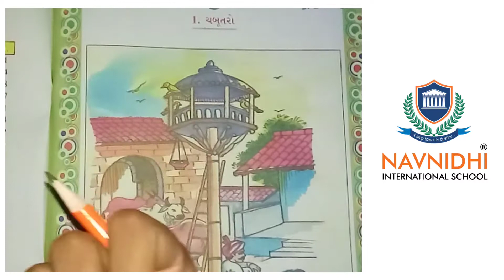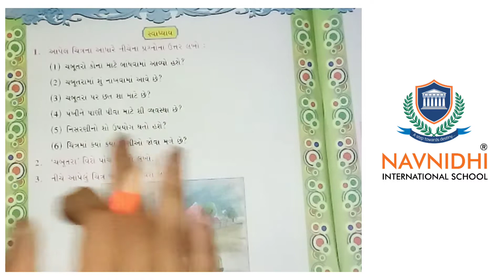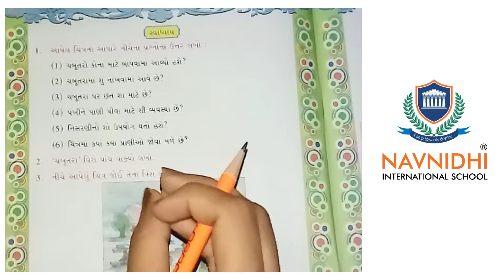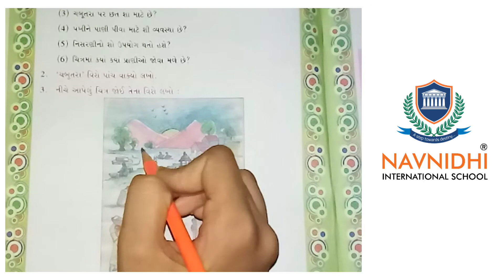GSEB | ENGLISH MEDIUM | STANDARD - 7 | ગુજરાતી | CHAPTER - 1 | ચબૂતરો